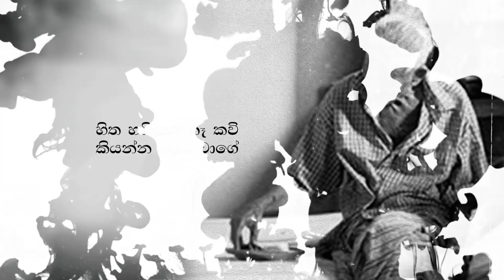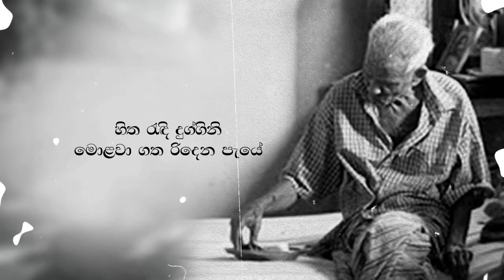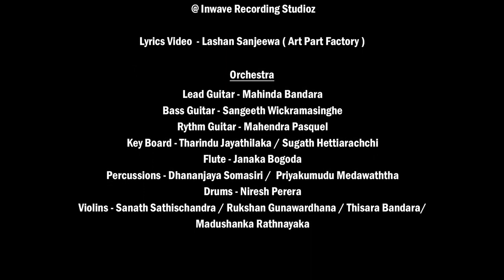Puthe Awith Yanna (පුතේ ඇවිත් යන්න) - Lyrics by Chandimal Mayadunne | Official Music Video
✘ Vocalist - Edward Jayakody
✘ Lyrics - Chandimal Mayadunne
✘ Mixed & Mastered - Anura Ranasinghe at Inwave Recording StudioZ
✘ Production - Chandimal Mayadunne at Maya Entertainment

✘ Orchestra
Key Boards - Tharindu Jayathilake / Sugath Hettiarachchi
Violins - Sanath Sathischandra / Rukshan Gunawardhana / Thisara Bandara / Madushanka Rathnayaka